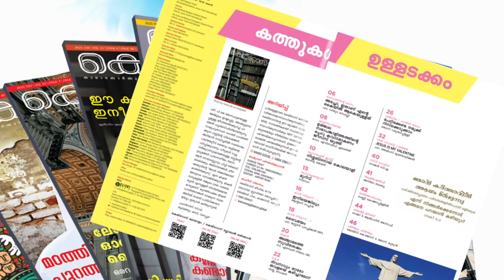Major Archbishop of the Syro-Malabar Church Raphael Thattil speaks about the Kairos Buds Magazine.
We would like to introduce "KAIROS BUDS", a brand new  Catholic Magazine for children aged 3 to 12 years published by Jesus Youth, an International Catholic Movement, approved by the Holy See.

Pilgrimage to St. Peter’s Basilica in the Vatican City!

Faith and Reason – What if … a Doctor could be God for a day

Dare to be Saints – St. Louis Marie de Montfort

Wings to Win – Be the Master of Your Life

Plus our cartoons – Bible Toonin’, Tony and Tina and Family Café,  Luminous Library, Smart Parenting, Take Care, Colouring pages, Puzzles, Brain Gym, etc. in the latest April 2021 issue of Kairos Buds!